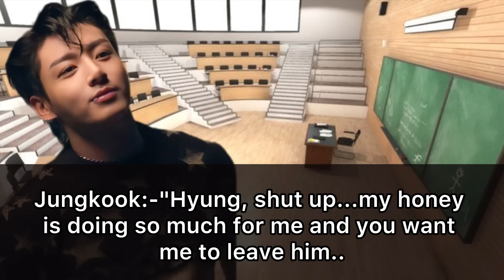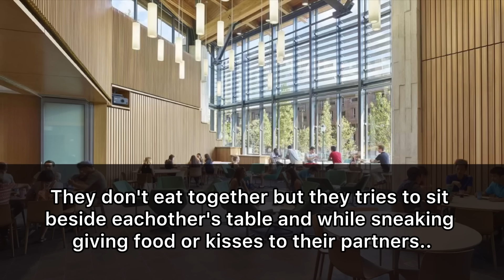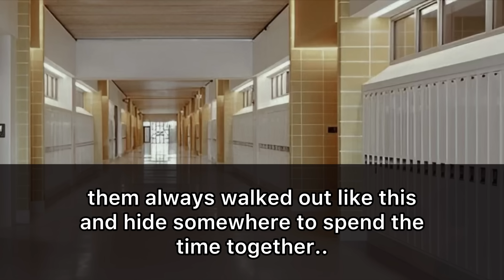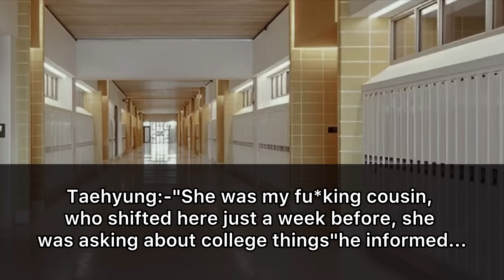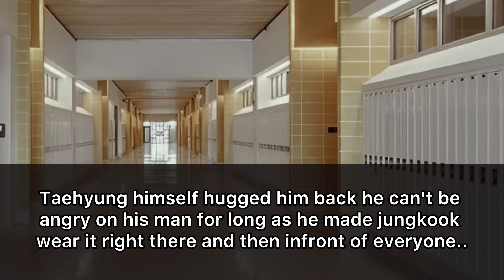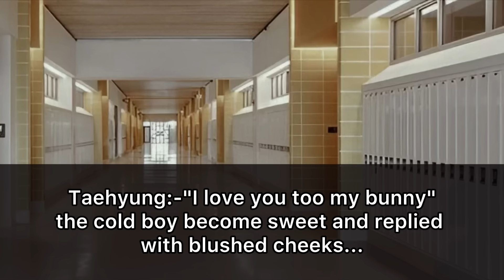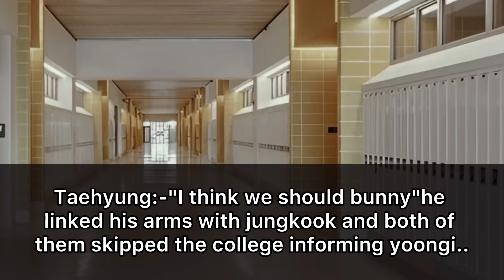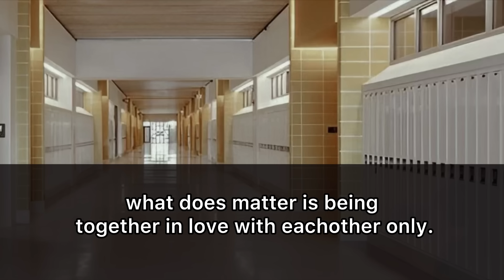[TAEKOOK ONESHOT] When COLD BOTTOM Ordered His Nerd Boyfriend To Kneel Down Infront Of Him...!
Author:- Artsybabeworld(TK)